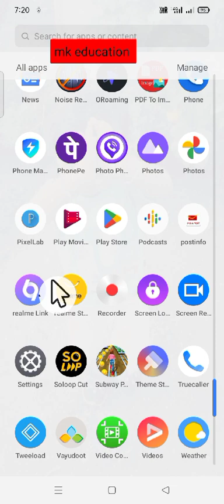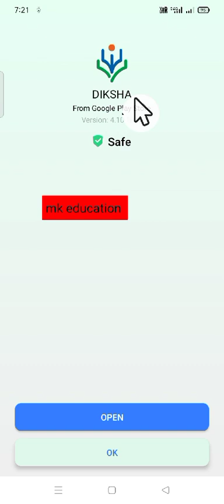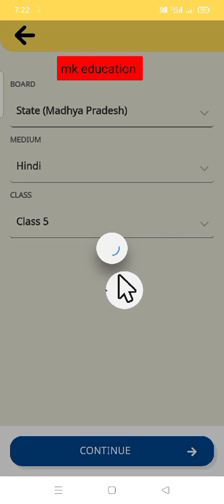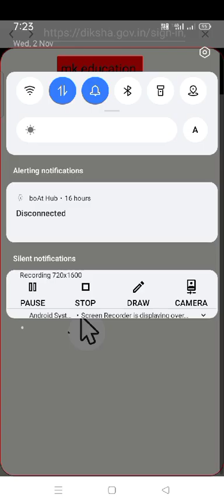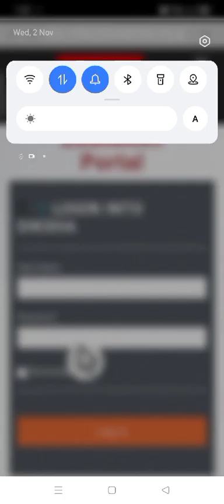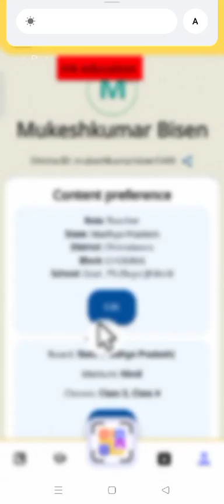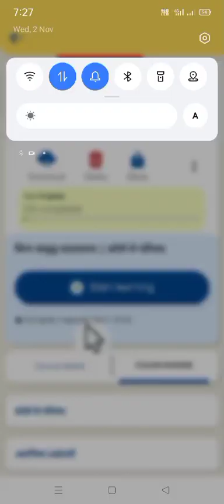दीक्षा एप पर कैसे लॉगिन हो_देखें प्रोसेस ऐसे करें कोर्स ज्वाइन ।cm rise शिक्षक व्यवसायिक उन्नयन।